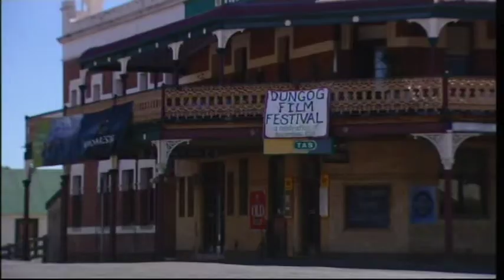ABC News story for 2009 Dungog Film Festival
Dungog Film Festival founded by Allanah Zitserman and Stavros Kazantzidis in 2007 featured on ABC News for the 2009 program.